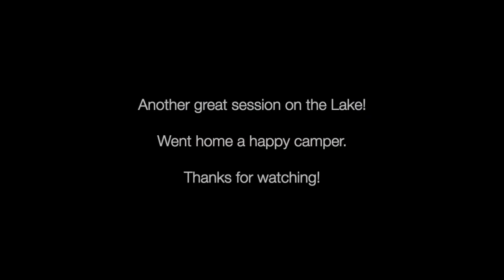Lake Kurwongbah 1.7.23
Another great little session on Lake Kurwongbah. Heaps and heaps of fish around, mostly little ones but a few nice models around too!
I tried plastics and a deep diving heard body at first, but quickly changed over to a mask vibe and metal jig (spoon).